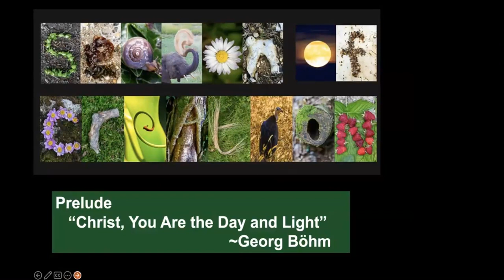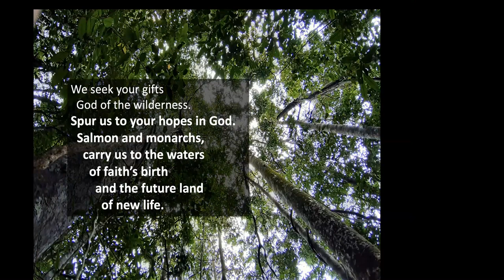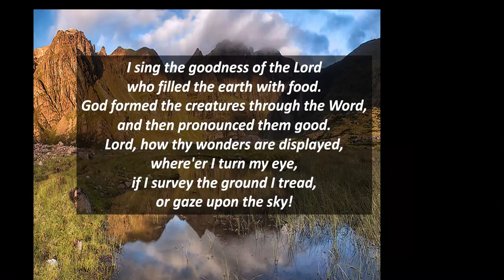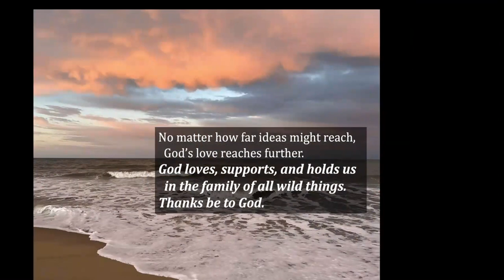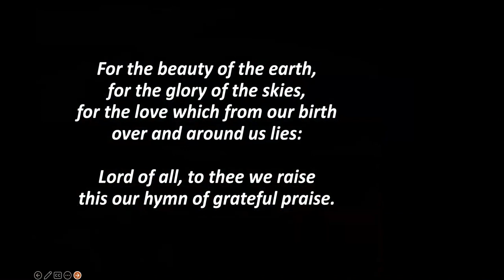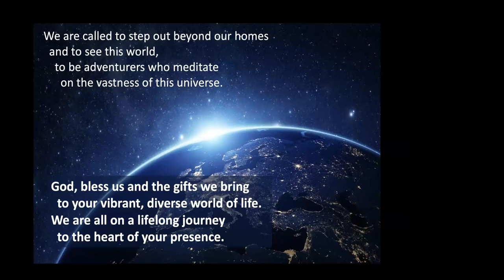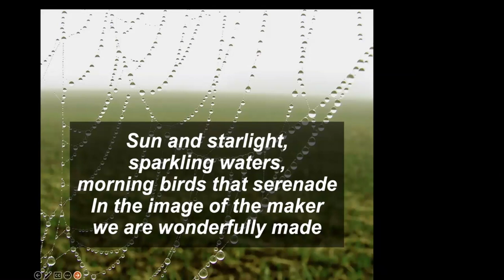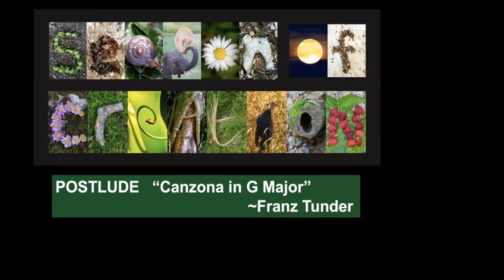First Presbyterian Church 09 17 23